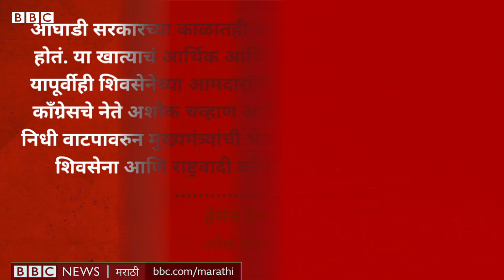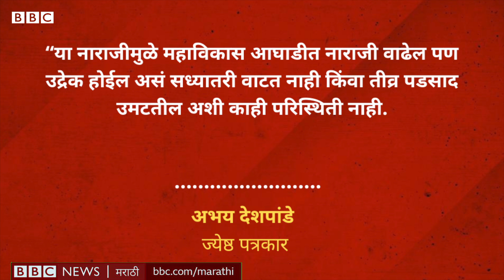Ajit Pawar यांनी Shiv Sena ला Budget मध्ये डावललं का? Devendra Fadnavis आरोप किती खरा?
महाराष्ट्राच्या अर्थसंकल्पात अजित पवारांनी शिवसेनेला सर्वांत कमी वाटा दिला आणि राष्ट्रवादी काँग्रेसला मात्र भरभरून बजेट मिळालं असा दावा देवेंद्र फडणवीसांनी विधानसभेत चर्चेदरम्यान केला. महाविकास आघाडी सरकारमध्ये निधीवाटपावरून कुरबूर का आहे? याचे काय परिणाम होतील?